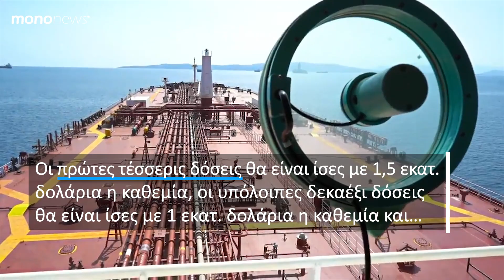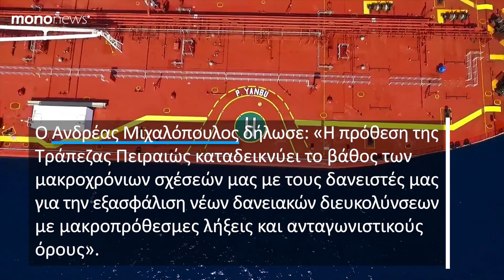Δάνειο της Τράπεζας Πειραιώς 37,4 εκατ. δολαρίων στην Performance Shipping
Η Performance Shipping Inc., του Ανδρέα Μιχαλόπουλου, εξασφάλισε δανειακή διευκόλυνση ύψους έως 37,4 εκατομμυρίων δολαρίων από την Τράπεζα Πειραιώς.